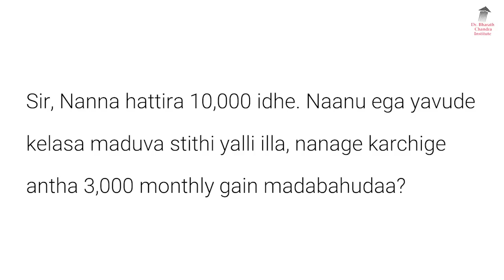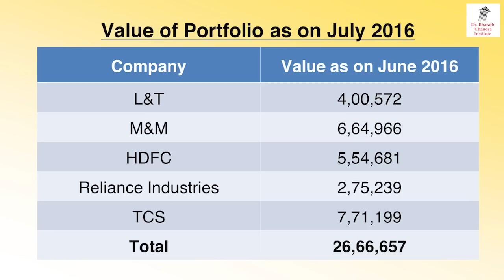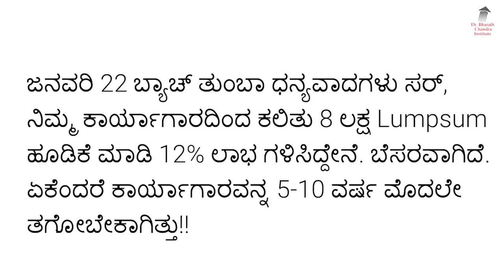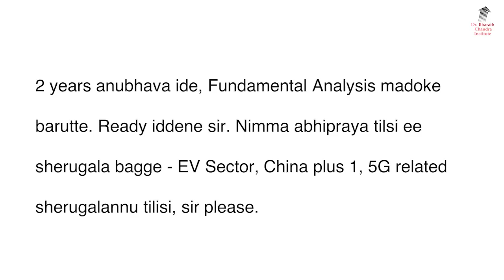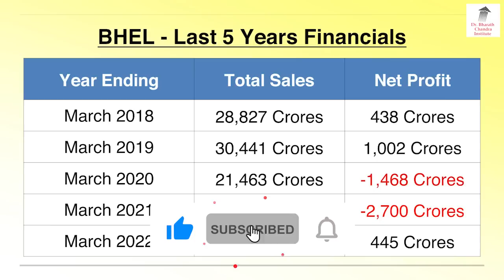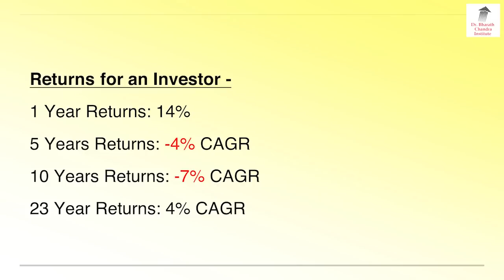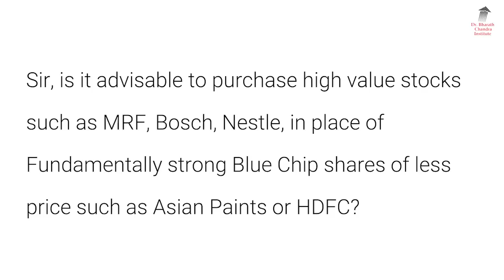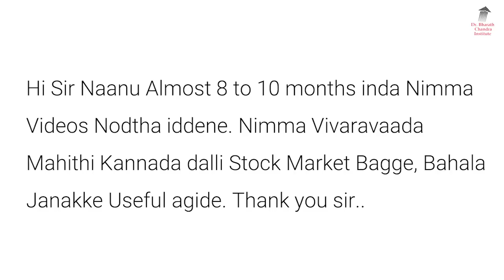​Sir, Navu 5 lakhs invest maadi prathi tingaluu 50k earn madabahude?